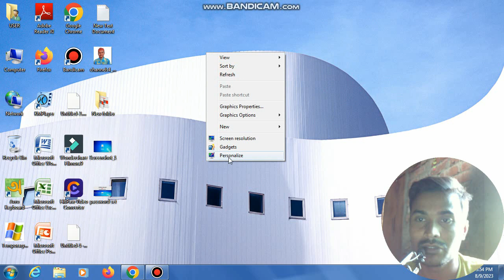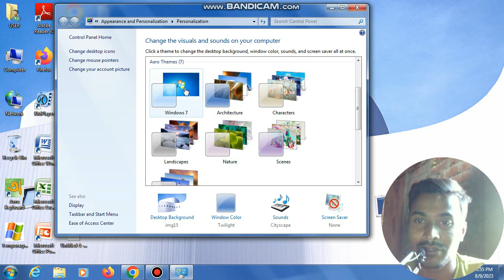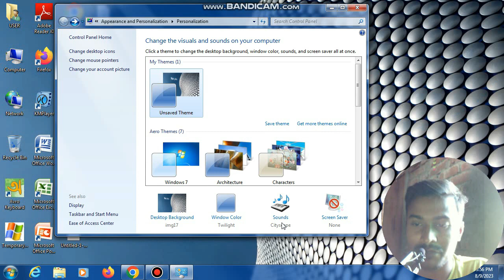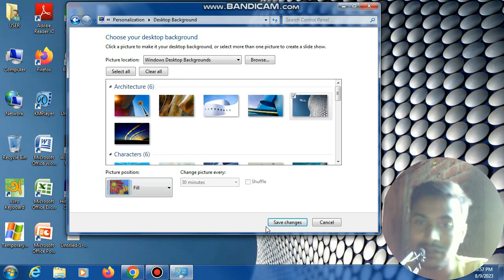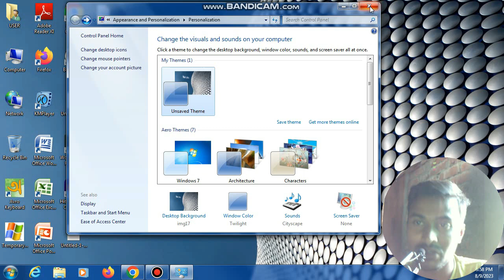How to Change Desktop/Laptop display Wallpaper windows 7 (Bangla)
how to change wallpaper in laptop computer me wallpaper kaise change kare windows 10
how to change wallpaper in laptop windows 7 how to change wallpaper in laptop hp  laptop wallpaper changer tamil how to change your wallpaper in laptop hp how to change wallpaper in pc how to change wallpaper on windows 7